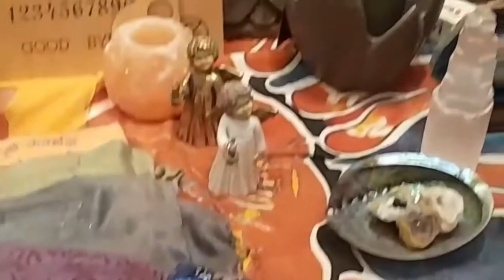Walking in Oslo city christmas season 🎄